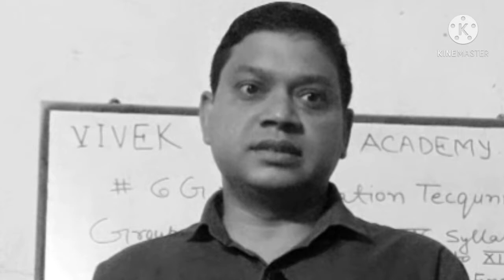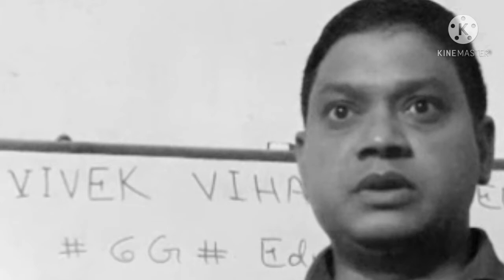ANYONE CAN BE TATHAGAT AVTAR TULSI A Genious students of BIHAR.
An unique education techniques which provides a pathway to be another TATHAGAT AVTAR TULSI.
The basic education are divided into  6group which need 6years.
Group00:-Hindi,English,Number,table
Group01:-syllabus 1,2,3,4 and Hindi Language and literature book up to Xii
Group02:-syllabus 5 and English Language and literatures up to XII.
Group03:-Syllabus 6,7,8and social science up to X.
Group04:-Math and Science IX,XI.
Group05:-Math And Science X,XII.
Group06:-Questions practice for X board and XII.
By adopting above education techniques ANYONE can be TATHAGAT AVTAR TULSI the genious students of BIHAR.